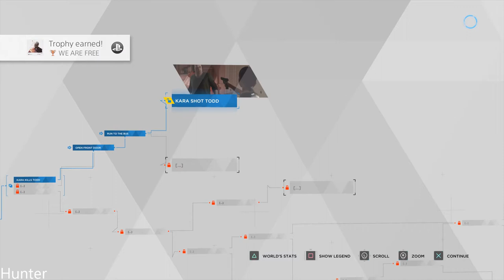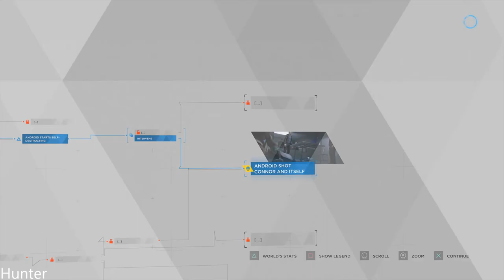Detroit Become Human GAMEPLAY PART5 (1080p) LET"S PLAY